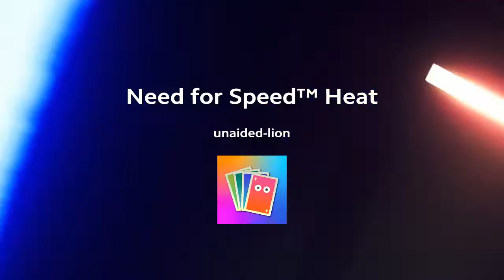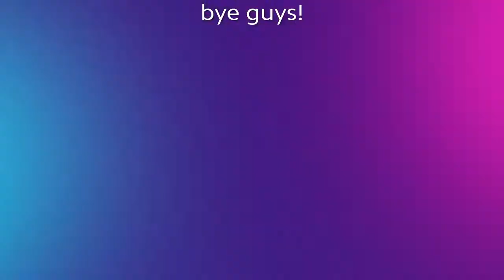Why shotty and snipers mode is my favorite